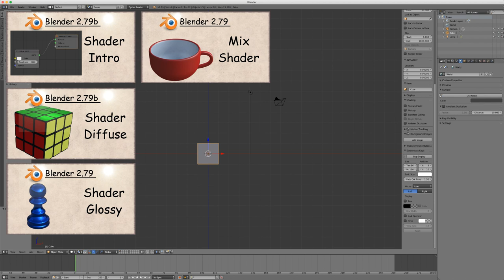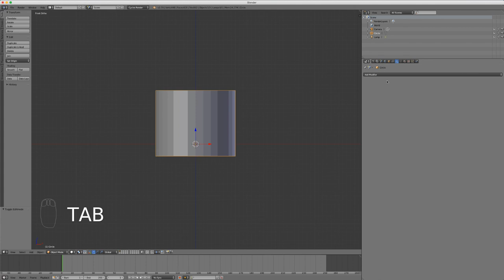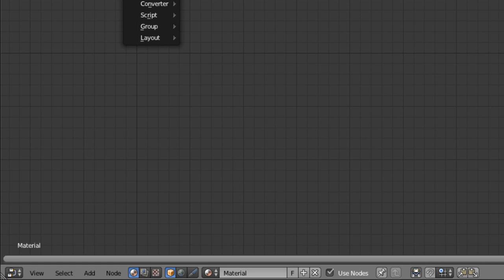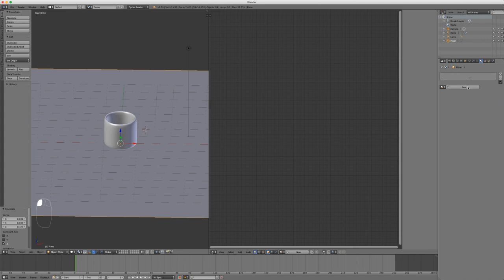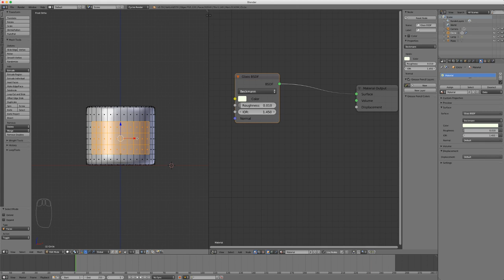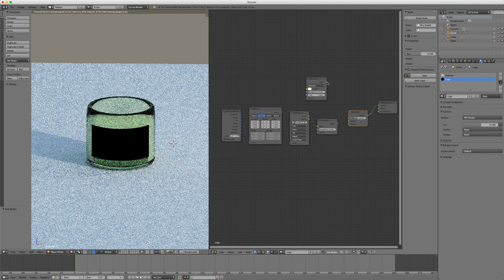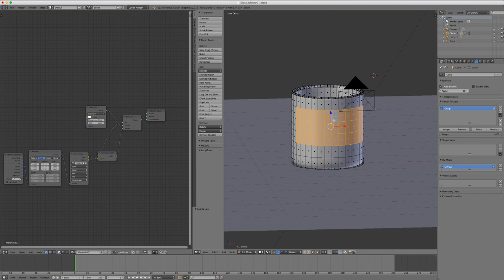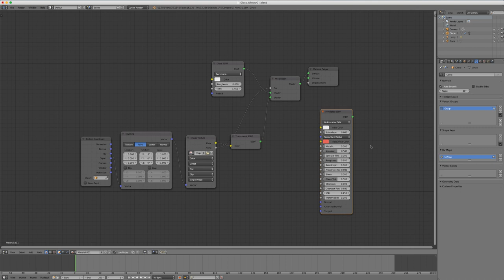Blender Node - 05 - Shader Glass / Matériau en verre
Sur cette vidéo, nous allons voir comment fonctionne le shader Glass afin de créer différents types de verre que cela soit du cristal, du plexiglass et ainsi de suite.

Comme d'habitude on s'amusera à voir cela avec un cas concret afin de mettre cela en pratique.